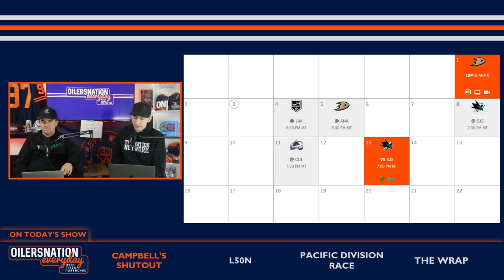This Shutout From Campell Says About The Oilers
This Shutout From Campell Says About The Edmonton Oilers